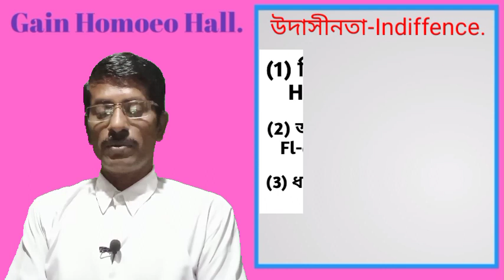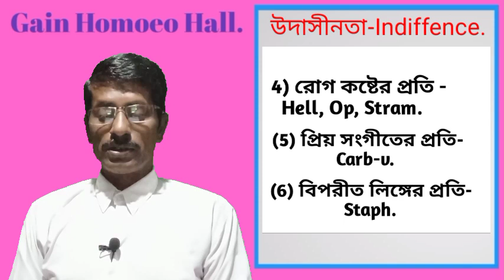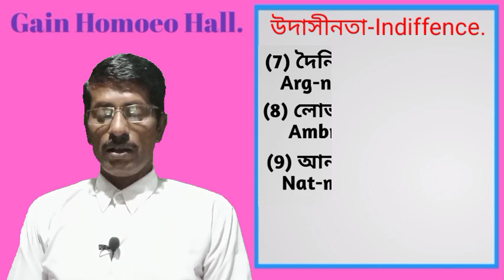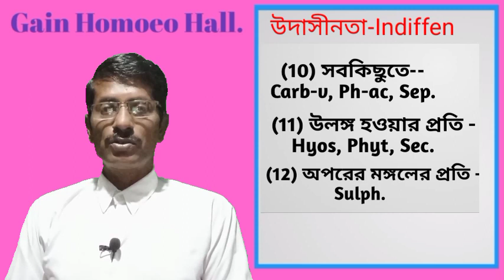(344) "উদাসীনতা"মানসিক লক্ষণ -Indiffence mental symptom.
" Indiffence" is a mental symptom, it need homoeopathic drug selection & tratment.